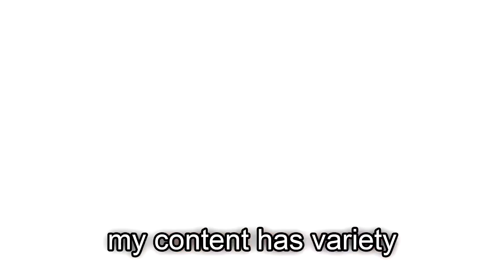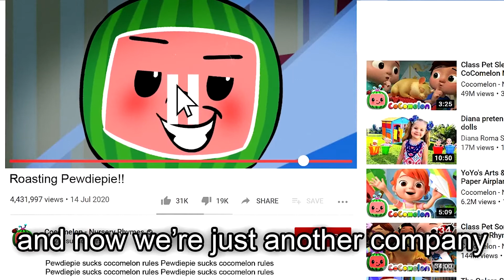[CLEAN] PewDiePie vs Cocomelon (Rap Battle)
Pewdiepie vs. Cocomelon
[laugh]
Fight

[cocomelon]
Roasting pewdiepie
Is a pretty easy task
There's no shortage of mistakes
That you've made in the past

It would be pretty simple
To get you on your knees
I'll just recall the long list
Of your controversies

You're a sour Swedish fish
Im a hungry baby shark
I wil do do do do do do do do
Your *** en eat you up

My watermelon hat will be
My watermelon crown
When I knock you from the top
Crushing floor gang to the ground

[pewdiepie]
Why is the baby's head
So fricking big?
I'm an icon of society
You're nursery rhymes for kids

My content has variety
And I've been posting daily
But I got to say the views you get
Are pretty crazy

And im trying not to start
Another was, for sure
Cause we've been there before
And only just endured

But your pp is smol
So I must take you on
I'll burn you on the mic, baby
And then I'll Frick your mom

[cocomelon]
Son look he's impressed
That we get the views we do
Yes yes yes
We getting al the views

Good good
Getting all the views is good for you
Yay yay yay
I like it ooooo

I'm twinkle big star
Shooting through the sky
Catching up fast
Soon I'm gonna p*** you by

I guess you haven't got it anymore
Lke you once did
Bro the channels catching up
Has become a long list

Fricking rip

To the once king of YouTube
Undisputed undeniable
Now you're just another channel
Trying to remain likeable

Time has run out
Pewdiepie has lost his crown
And now we're just another company
Taking you down

[pewdiepie]
Okay. Now I'm pissed off
I was gonna be nice
After this
Before you run your mouth
You'll think twice

I was roasting things online
Before the baby was born
I guess there's no harm
In doing it once more

Your viewers are brainless babies
Who's parents are clearly lazy
They mindless play you daily
Whilst melting the babies brain

And your content is copy paste
See it's the same thing everyday
I got floor gang you'll never take me
Together we're never breaking (floor gang!)